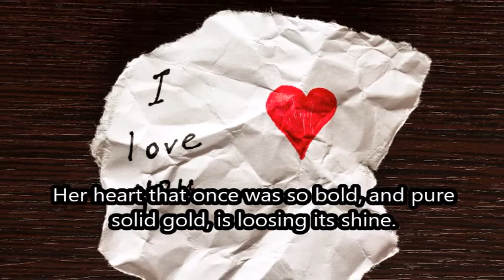Love Is Blind - By Stan Bryant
Get your own copy of "A Poet's Diary - The Mind of a Parkie" by Stan Bryant
The short poems contained in this book are an inside-look into the world of one man's daily acceptance and struggles with Parkinson's Disease. Captured over a 3-year period, this work chronicles the learning, the living, and the adjustments he made in his life.